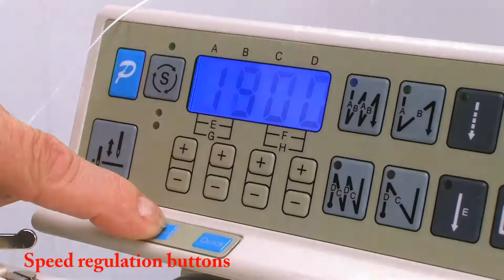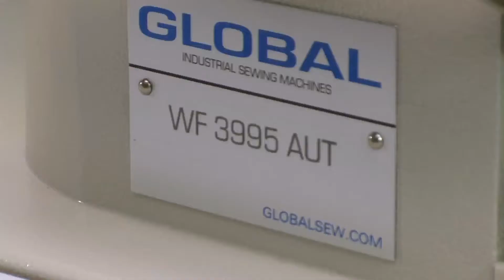Global WF 3995 AUT Walking Foot Industrial Sewing Machine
High-speed, single needle, drop feed machine with alternating outside presser foot and a large hook. It has automatic thread trimmer and automatic back tack too. The machine has fully automatic lubrication and the motor is integrated into the machine. The bobbin winder is built-in the machine head. Presser foot lift is available as an option.